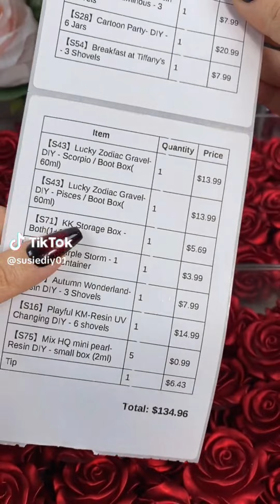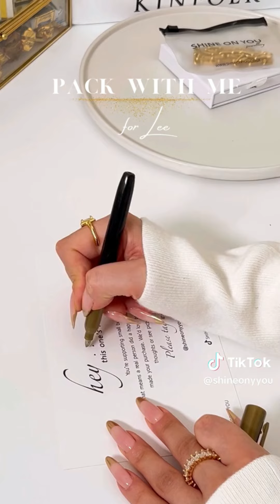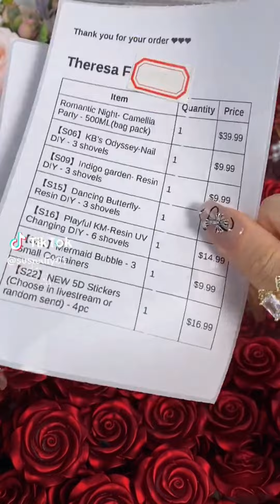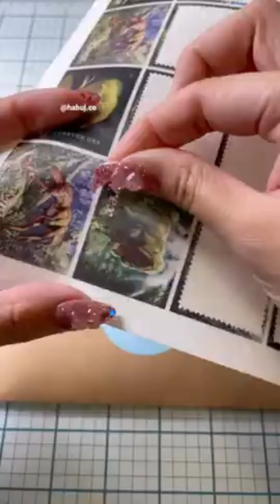Pack an Orders #801 ASMR Version I Mab Aesthetic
susiediy01
laylaanailshop
shineonyou
caseoncases
habuj.co